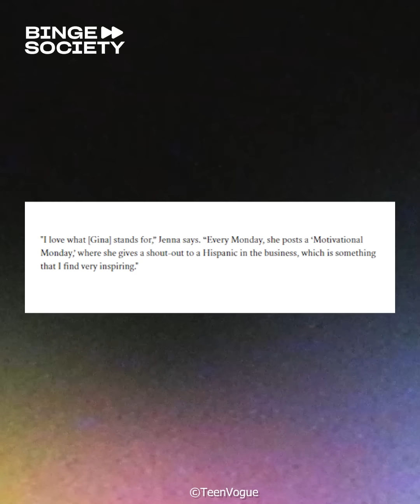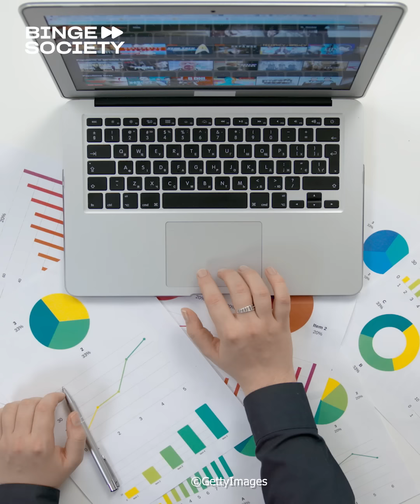Shortography: Jenna Ortega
Jenna Ortega, the rising star who captivated audiences with her portrayal of Wednesday Addams in the hit Netflix series "Wednesday," has been making waves in the entertainment industry. With filming beginning on the highly anticipated Season 2 cast, fans are eagerly awaiting Ortega's return to the iconic role that showcased her incredible talent and unique charisma. Ortega's performance as the darkly humorous and fiercely independent Wednesday Addams was a perfect fit, earning her critical acclaim and a devoted fanbase. Her ability to bring depth and nuance to the character while staying true to the essence of the Addams Family has solidified her status as a force to be reckoned with in Hollywood.

Beyond her remarkable acting skills, Jenna Ortega is a multi-faceted individual with a strong passion for advocating for human rights. She uses her platform to raise awareness about important social issues and to inspire positive change in the world. Ortega's commitment to making a difference extends beyond the screen, as she actively supports various charitable organizations and initiatives that align with her values. From her humble beginnings to her meteoric rise to stardom, Jenna Ortega's journey is one of dedication, hard work, and unwavering principles. As fans eagerly anticipate her return as Wednesday Addams in season 2, they can also look forward to seeing Ortega continue to make a meaningful impact both on and off the screen. Her talent, compassion, and determination make her not only an exceptional actress but also a role model for young people everywhere.

Kung Fu Hustle - The Landlady and the Landlord vs the Beast